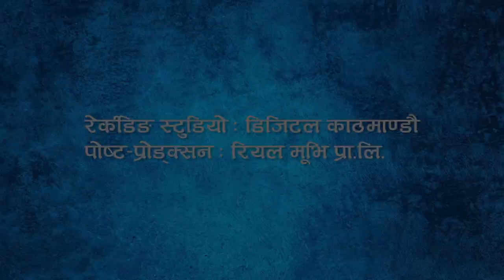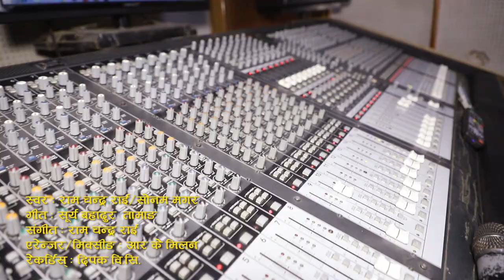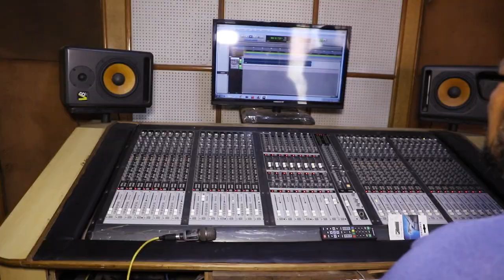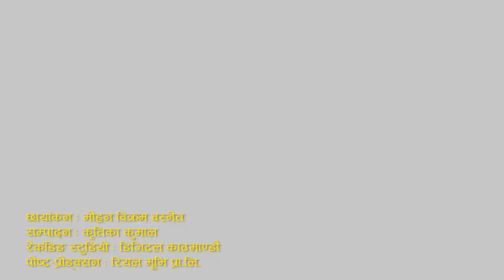Timro Jovan || Ram Chandra Rai & Sonam Magar | New Nepali Song 2079/2022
Song: Timro Jovan
Vocal: Ram Chandra Rai & Sonam Magar
Lyrics: Surya Bahadur Tamang
Arranger/Mixing: RK Milan
Recordist: Dipak BC
Copyright Provided By Surya Bahadur tamang